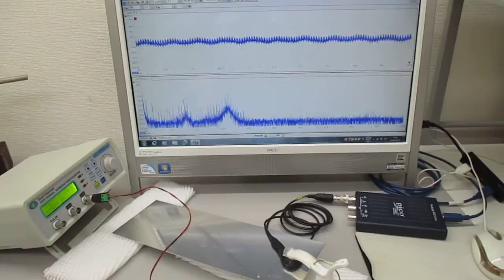超音波プローブの発振制御による表面検査技術